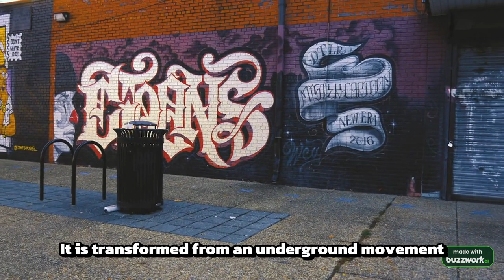The History of Graffiti and Its Effect on Art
Graffiti, a form of expressive art, has ancient origins dating back to civilizations like Egypt and Rome, where it appeared as inscriptions and drawings on walls. The term “graffiti” comes from the Italian “graffiato,” meaning “scratched.” Modern graffiti emerged in the 1960s in the United States, particularly within the hip-hop culture in urban areas like New York City. Initially viewed as vandalism, it has since evolved into a recognized art form. Artists like Keith Haring and Jean-Michel Basquiat helped transition graffiti from street art to mainstream galleries. Today, graffiti is a global phenomenon, embodying both artistic expression and ongoing debates about legality and public space.